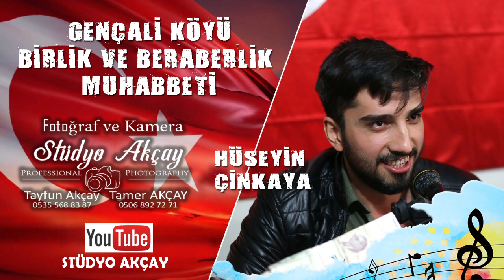ÜNSAL ÇİNKAYA - GENÇALİ KÖYÜ - PART-15